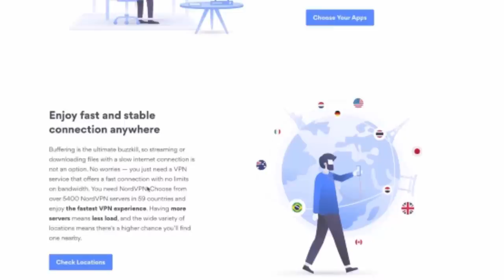Shocking is an understatement / Sterling Koehn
It’s risk free with Nord’s 30 day money-back guarantee!

Today we are going to be talking about Sterling Koehn .  Sterling was only 4 months old when his life was taken in one of the worst ways I’ve ever heard.  This story is different because I don’t think any of us have heard of a  case like it.  I know I had never heard of it and was shocked when I started looking into it.

👩🏼‍🎤 Head Scarf👩🏼‍🎤